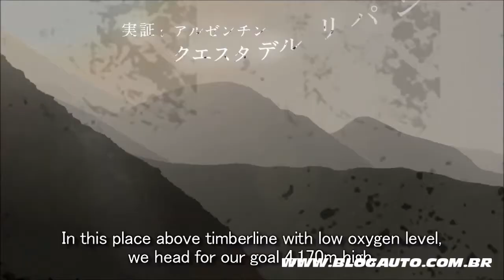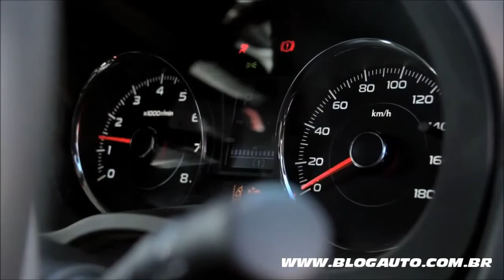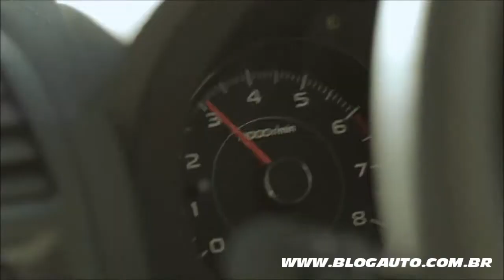Subaru Forester 2014 - Apresentação Argentina - BlogAuto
✔️ Vídeo de apresentação do Subaru Forester 2014 na Argentina.